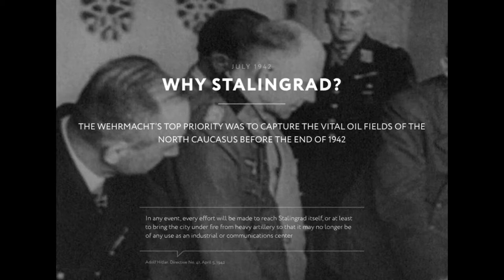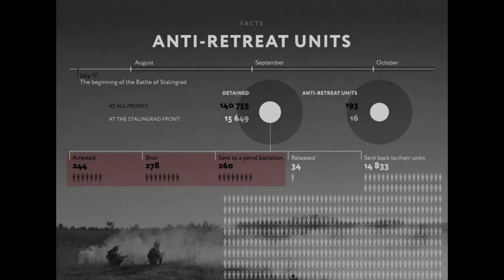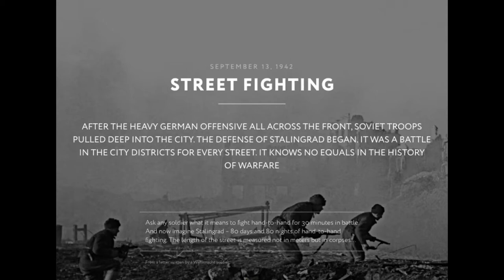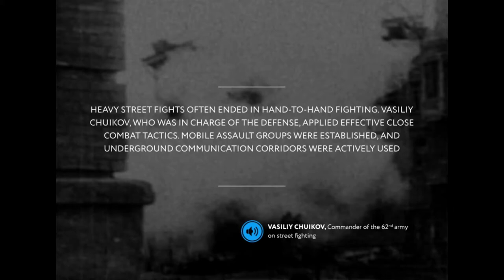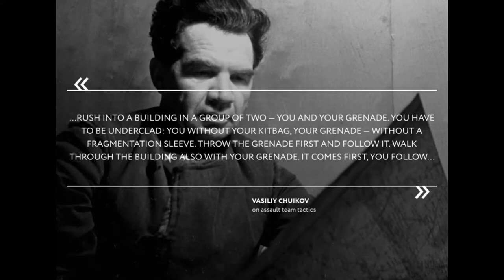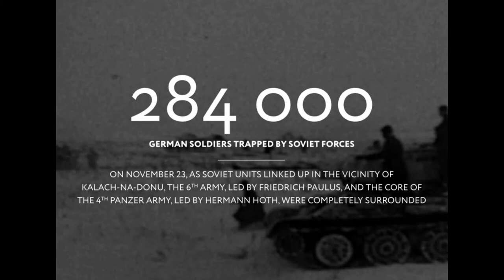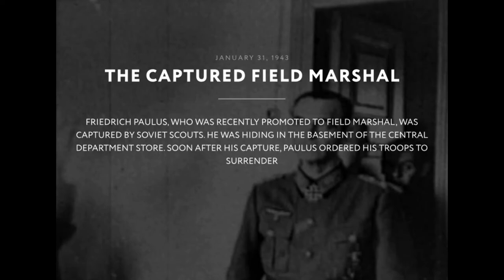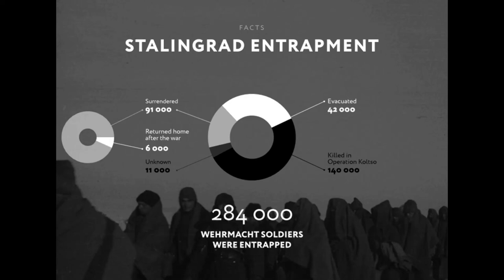Stalingrad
Between late 1942 and early 1943, along the snow-covered steppes off the banks of the Volga River, the Nazi war machine suffered the most devastating defeat in its history – one from which it would never fully recover.

The Soviet counteroffensive around Stalingrad, known as 'Operatsiya Uran' (Operation Uranus) started on November 19, and continued until February 2, 1943. The daring operation, planned by Soviet High Command and executed by Generals Georgy Zhukov, Konstantin Rokossovsky, Alexander Vasilevsky and Nikolai Vatutin, culminated in the encirclement and liquidation of a 300,000+ Wehrmacht army group led by Field Marshal Friedrich Paulus and units from Germany's Axis partners.